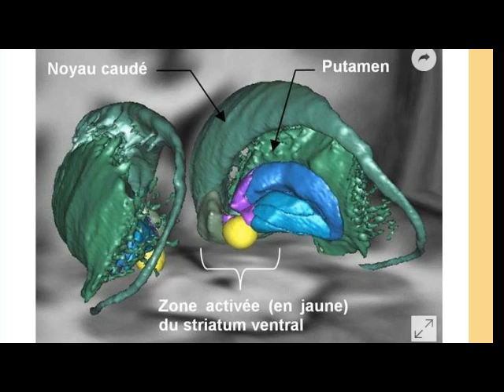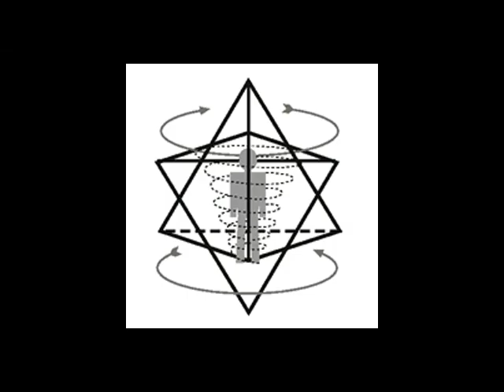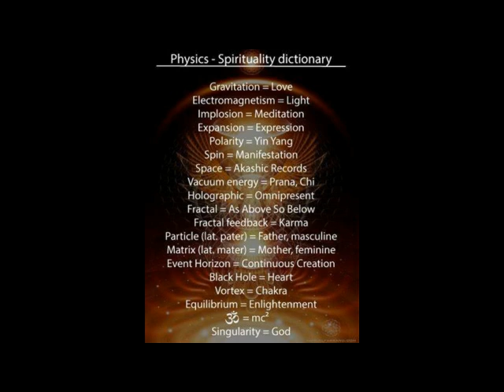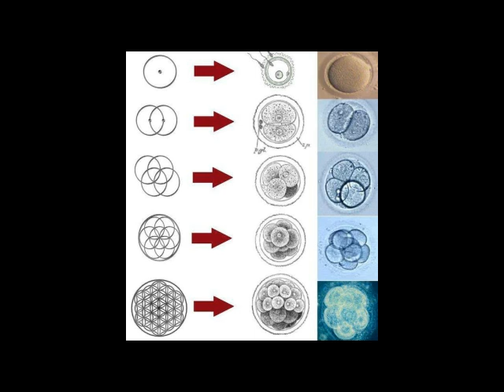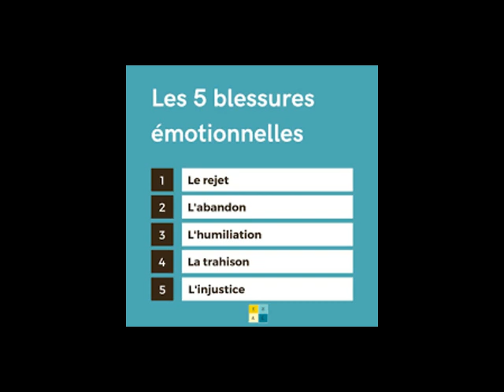Se ressourcer en son âme et conscience.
La vie biologique sur Terre nous place entre TOUT et RIEN, entre l’Absolu inatteignable et le Néant effrayant. Entre l’amour et la haine, le positif et le négatif.
La vie se déroule bien souvent entre les trop et les pas assez : trop d’ennuis, de difficultés, de problèmes et pas assez de facilités, de réussites ou de joies. Trop de doutes et pas assez de certitudes. Trop de complexes, de culpabilités et pas assez de sérénité. D’où vient cette tension permanente ? Est-elle indépassable, inévitable ?
Une chose importe vraiment: quitter la tristesse d'être né-e ! Nous le pouvons en nous recentrant sur le duo Âme- Conscience universelle, en nous réconciliant avec ces deux dimensions, en nous unissant à Elles, en les laissant nous aider et nous  bonifier notamment. Nous le pouvons réellement en apprenant à bien utiliser notre pouvoir créateur. Je place mon approche dans la perspective de la Science unifiée de Nassim Haramein, du moins dans ce que j’en comprends, qui nous donne un cadre de références, une compréhension plus étendue du fonctionnement de l’Univers. Mon approche demeure bien sûr une interprétation parmi d’autres. En réalité, chacun-e interprète la réalité à sa manière, en fonction de ses vécus, et personne ne peut donc nous dire comment comprendre le sens de la vie, parce que chacun-e de nous est justement le chemin et la vie, et tout ce qu'il y a.